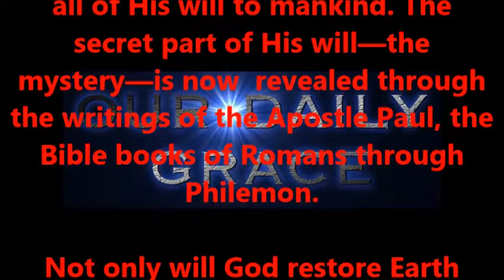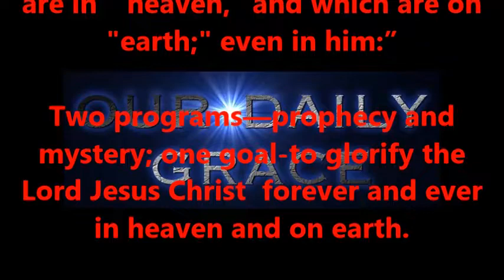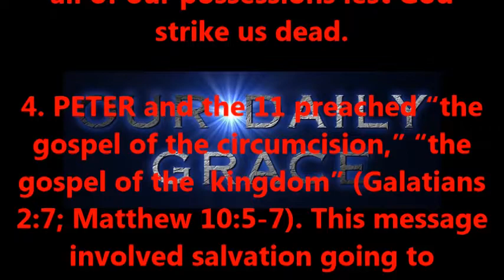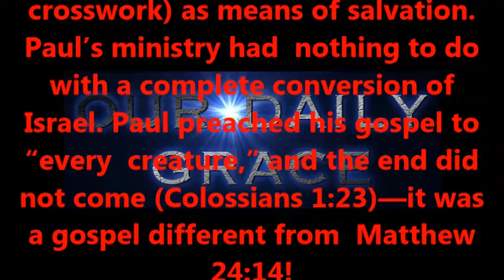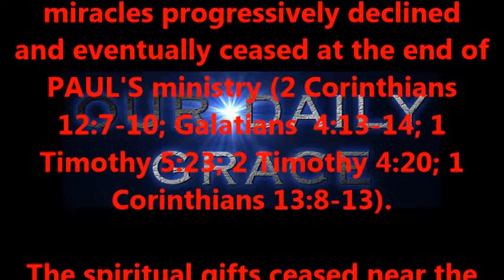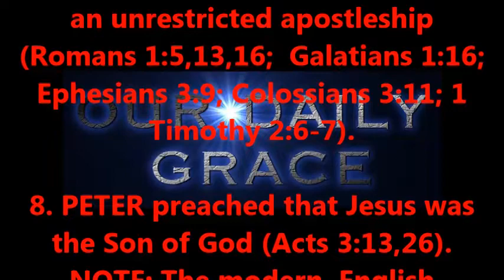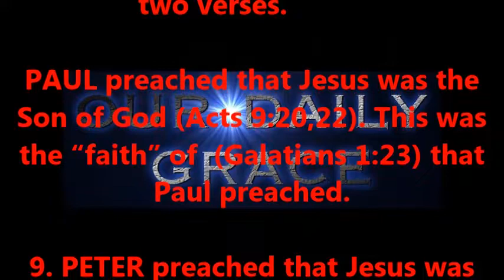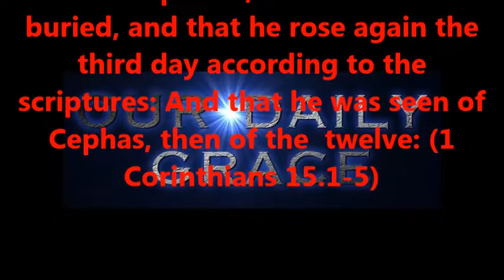PETER VS PAUL PART FIVE